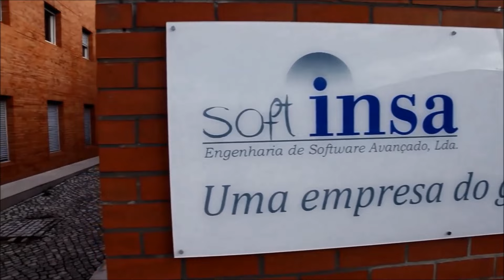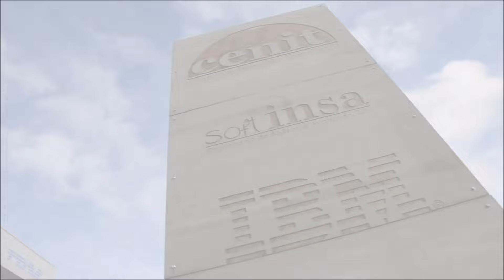Sobre a SoftINSA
A SoftINSA, empresa do grupo IBM e da Viewnext, é especialista em serviços globais de tecnologias de informação, desenvolvendo a sua atividade em Portugal há 18 anos. Conta atualmente com uma equipa de mais de 500 Técnicos e Consultores especializados nas áreas de Site & Facilities, Infrastructures & Managed Services, Application Management Services, Business Intelligence & Mobility, End User Computing, Smarter Cities e Enterprise Applications.